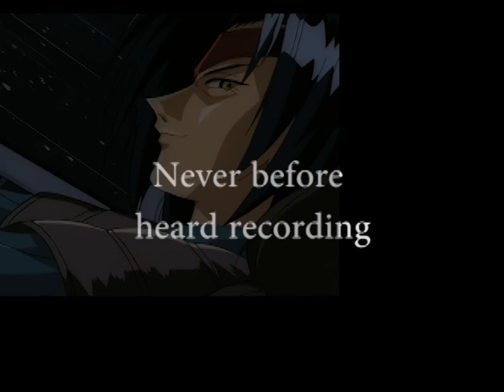Behind the Lines - Hilda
It speaks for itself. Oh, and don't make fun of Trixen's accent. He'll shiv you.